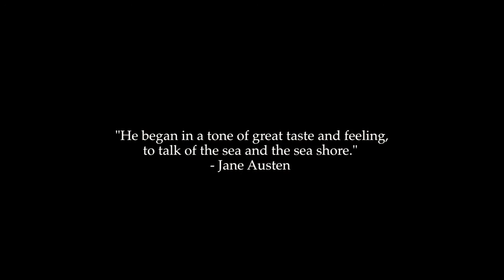Travelling Cruise Ship Musician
Largely from a POV perspective, these were the many highs and few unexpected lows I experienced during a 6 month journey around the world, working as a cruise ship musician.